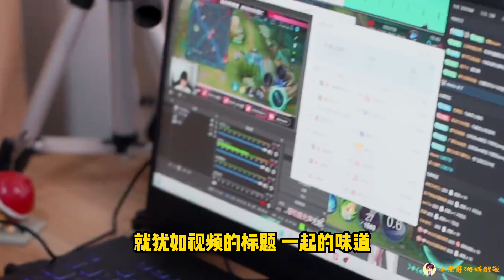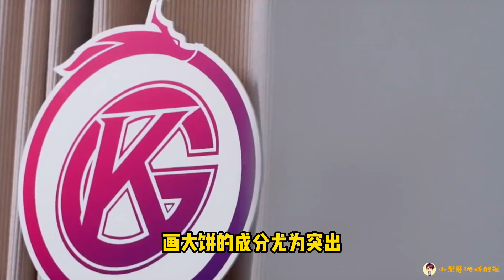GK老板不仅被喷到关闭账号，又被前队员锤，看完纪录片真的太抠？